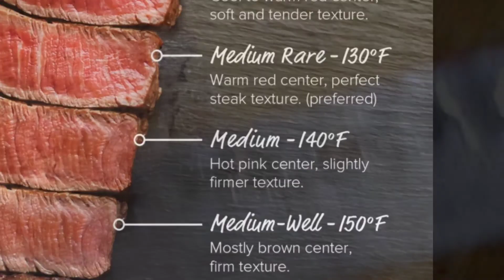Rib Eye STEAK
Mediem to medium well steak. Some people likes well done. This is a very simple steps of making a delicious Steak. Enjoy 😉